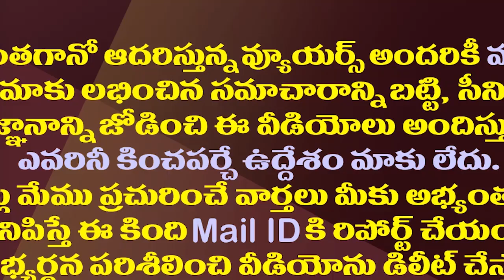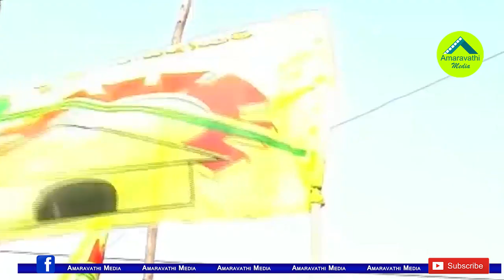చంద్రబాబు రాజకీయ జీవితంలో తొలి తప్పుడు నిర్ణయం ఇదేనా?| Did Chandrababu Make A Big Wrong Decision?